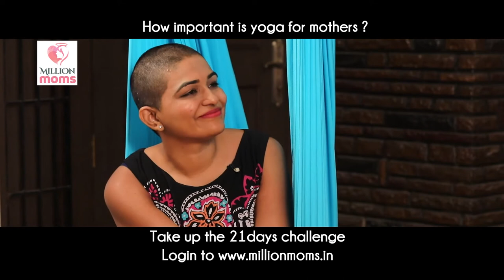How important is yoga for mothers? Anshuka || Dr Mani Pavitra | Million Moms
Anshuka in conversation with Dr. Mani Pavitra shares her perspective of how essential Yoga is for mothers and what we can do at different stages of Pregnancy...and post-pregnancy
To all the MillionMoms out there working on your yogalates, Millionmoms bring you the importance of yoga. Yoga has been proven to improve both physical and mental health.
This is a unique challenge that's designed to help mothers all across India improve their health & fitness.